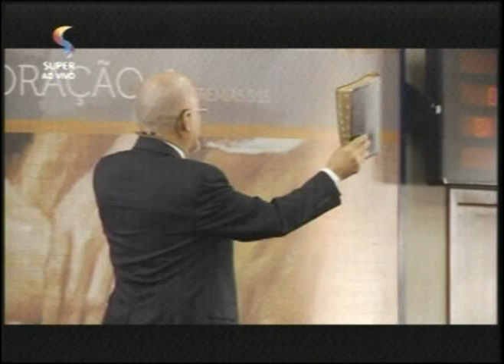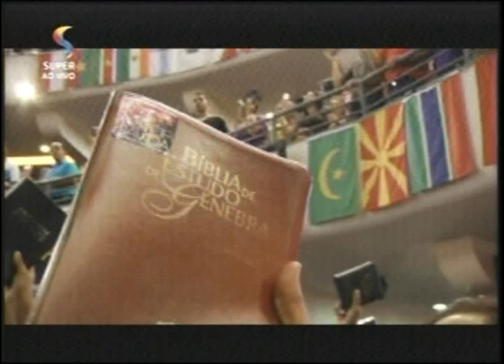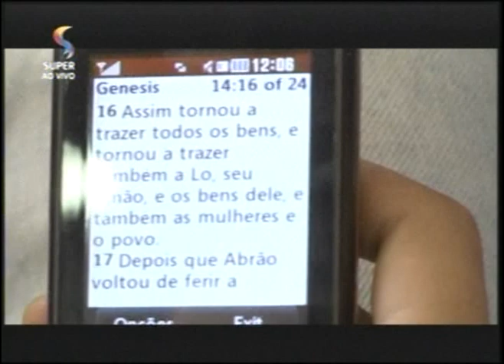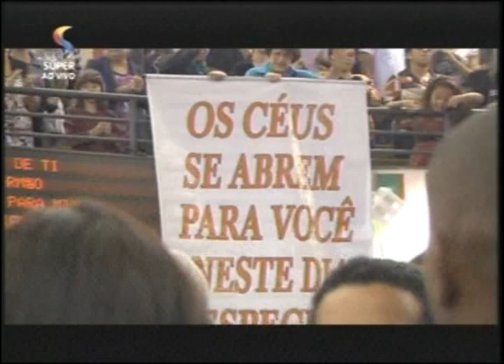Culto Igreja Batista Lagoinha - UMA VIDA PARA SER LEMBRADA - Pr. Márcio Valadão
UMA VIDA PARA SER LEMBRADA - 22/05/2011 - Mensagem ministrada pela Pr. Márcio Valadão